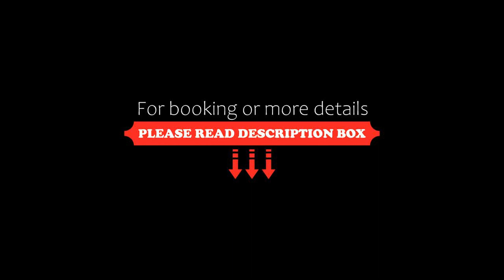New Airport Hotel, Noi Bai, Vietnam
About Property:
You're eligible for a Genius discount at New Airport Hotel! To save at this property, all you have to do is sign in.
Located 9 km from Thanh Chuong Palace in Noi Bai, New Airport Hotel features a restaurant, bar and free WiFi throughout the property. Free private parking is available on site.
Each room includes a flat-screen TV. Certain rooms include a seating area where you can relax. Enjoy a cup of coffee from your terrace o...
Property Type: Hotel
Address: No 6, Vo Nguyen Giap Street (Thai Phu Village), Noibai Airport, Soc Son, Hanoi, Noi Bai, Vietnam
Searching For
1. New Airport Hotel - Noi Bai - Vietnam
2. New Airport Hotel - Noi Bai - Vietnam Address
3. New Airport Hotel - Noi Bai - Vietnam Rooms
4. New Airport Hotel - Noi Bai - Vietnam Amenities
5. New Airport Hotel - Noi Bai - Vietnam Offers and Deals
Audio Credit:
Track Title: Reasons To Hope
Artist: Reed Mathis